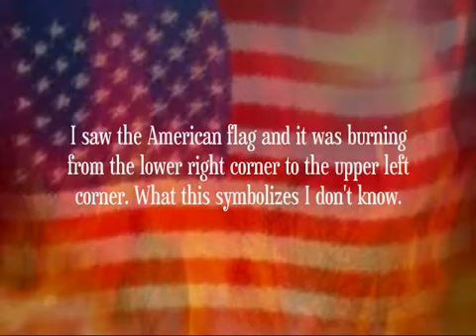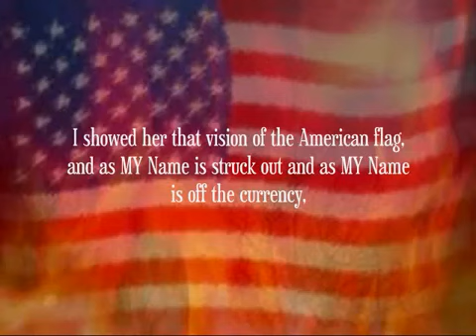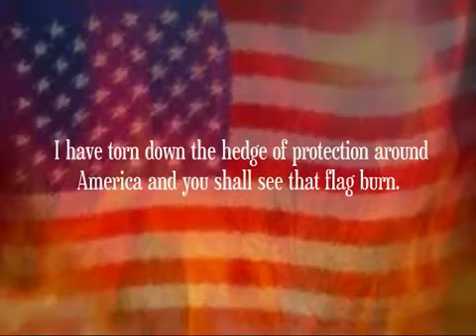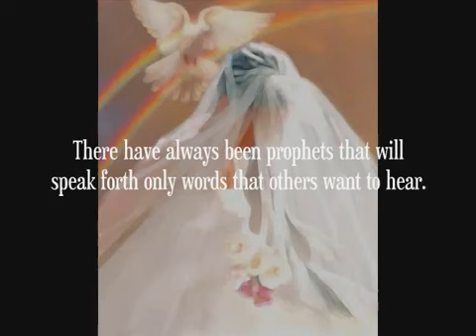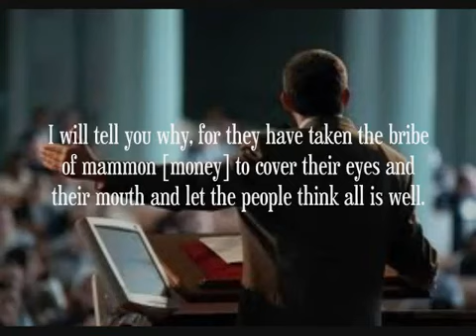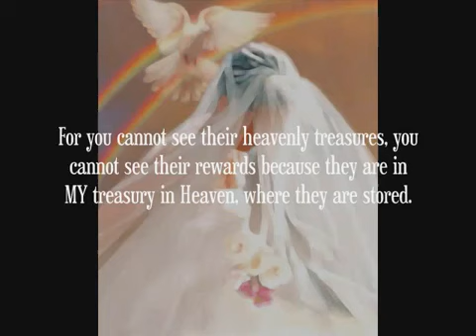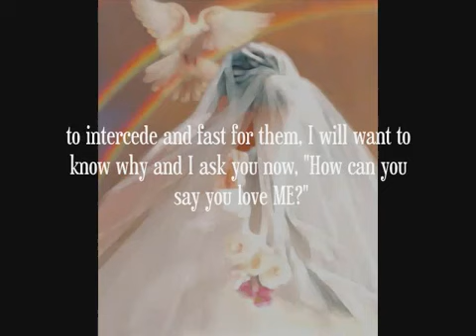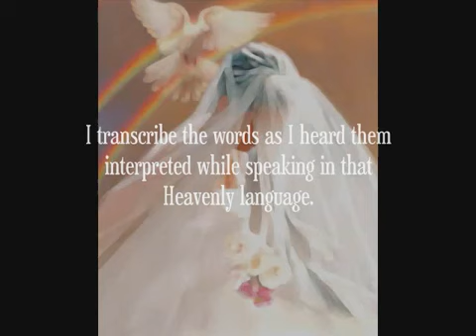AMIGHTYWIND MINISTRY Prophecy 59 - I AM Not Coming For A Disobedient Bride!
mirrored video originally uploaded by native0083 on Sep 24, 2011
(thanks)

"From Prophecy 105, YAHUVEH said to put this up on all Prophecies from now on:I warned you a long time ago Elisabeth not to name this Ministry after a man or a woman even before there was a Ministry. I put it in your spirit for none of this has been done by your hand, none of this has come forth from your mouth. It is from the mouth of YAHUVEH that has given birth.

It is from the mouth of YAHUSHUA your MASHIACH that has given birth. It is from the mouth of the RUACH ha KODESH your IMMAYAH that has given birth. If it had only been by your hand it would have failed long ago. It is by the Shkhinyah Glory's wind that blows across this earth, the Holy wind of revival, it is not by your breath or it would have failed. (Isaiah 42:8)"

2 Chronicles 36:16 But they mocked the messengers of God, despised His words, and scoffed at His prophets, until the wrath of YAHUVEH arose against His people, till there was no remedy.

Prophecy 59 I AM NOT COMING FOR A DISOBEDIENT BRIDE!

Given to Apostle Elisabeth Elijah
during private prayer with her husband.

Excerpt from Prophecy 59

"How dare New York, after I poured forth MY mercy and MY love. I spared untold uncounted souls from Sept. 11, 2001 from many days hence. As they unburied those that they thought were dead. As I had MY angels chase them out before the buildings collapsed and now they dare to defy what is holy, they dare to profane the name 'marriage,' that which I have given as a symbol for the Bride and the Bridegroom. It is not man-man. It is not Adam and Steve, it is Adam and Eve. MY anger and MY rage will burn New York if they continue on.

I have warned them and I have warned them that Sept. 11 was only a sample. How dare them and every state including Canada and the providences that follow who dare to do the same. I remind you what happened to Sodom and Gomorrah. Their fate shall be the same.

Dare not say that the hedge of protection is around America for this is a lie straight from satan's prophets' mouths. The hedge of protection is around MY People, those that call out in MY Name. Those that worship YAHUSHUA and those that honor MY true Sabbaths, those that repent and humble themselves, those that look up and know that redemption draweth nigh.

MY Babies, Bride, Chosen Ones and Elect, these are the ones the hedge of protection are around. I have torn down the hedge of protection around America and you shall see that flag burn. Be not angry at MY apostles and prophets that I send to warn the doom will come. Instead thank ME that I care so much to warn.

.So this is MY message this day, as you see the name 'GOD' struck out of the Pledge of Allegiance. As you see the word 'GOD' struck off your currency. The vision I have given MY Daughter this day, you will see the American flag burn and the merchants shall cry from afar off and the world shall weep and lament but will they learn a lesson from her? Oh how few listen.

Their ears are full of wax. Their eyes are blind, they only want to see from their own eyes and they don't want to see through MINE.

America, you will reap what you are sowing. Again I repeat, the hedge of protection is not around America. The hedge of protection is around MY Beloved, MY Babies, Bride, Chosen Ones and Elect. Look up MY Children, deny not your faith, deny not the Name of YAHUSHUA ha MASHIACH. Deny not the Name of YAHUVEH. Deny not the anointing of MY RUACH ha KODESH.

Deny not MY commandments and MY laws and MY statutes, and the Word that was made flesh. Look up MY Children, for truly your redemption draweth nigh."

YAHUVEH gave a vision of a burning american flag to His humble vessel of clay Prophet Elisabeth Elijah. He warns in this Prophetic Message to anoint your homes so that the angel of death will pass over when it comes through. He said that hedge of protection is not around america but around His Babies, Bride, Chosen Ones, & Elect.

He is coming back for a Holy & Obediant Bride without spot or wrinkle. If you wonder if you are a part of the Bride of YAHUSHUA please read Prophecy 82 - Last call for the Bride of YAHUSHUA MESSIAH.

LORD GOD YAHUVEH YAHVEH YAHWEH YAHUSHUA HA MASHIACH YAHSHUA MESSIAH YESHUA JESUS CHRIST RUACH KODESH HOLY TONGUES APOSTLE PROPHET ELISABETH ELIJAH YAHSLADYNRED ANGELS MIRACLES WORD BIBLE PROPHECY ANOINT HOMES HEDGE OF PROTECTION WARNING AMERICA GREAT TRIBULATION JUDGMENT SEPTEMBER 11 2011 REVELATION 18